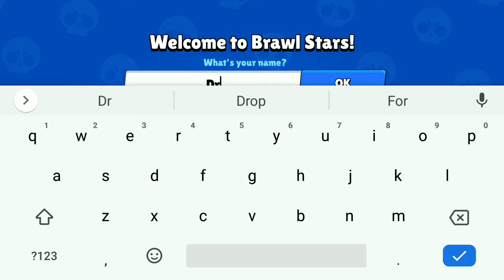Brawlstars | Supercell | Gameplay | 2020 | Dr. NoobGamer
3v3 and Battle Royale